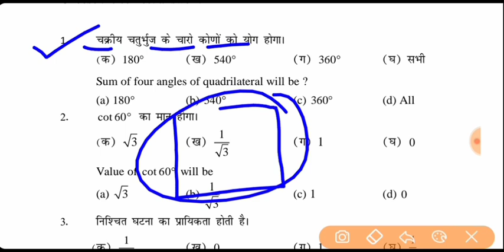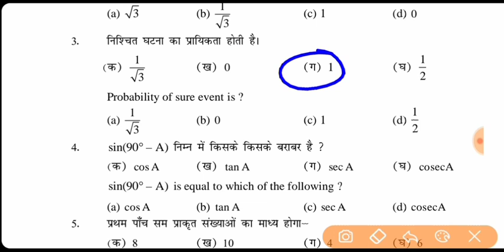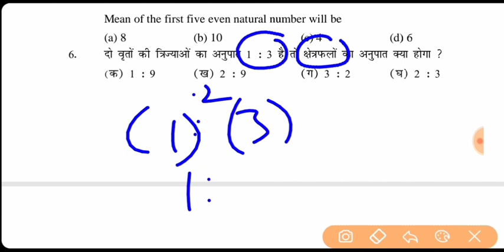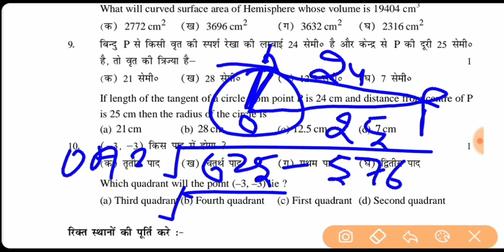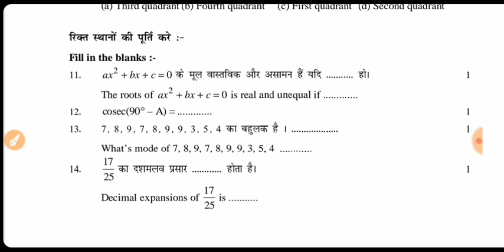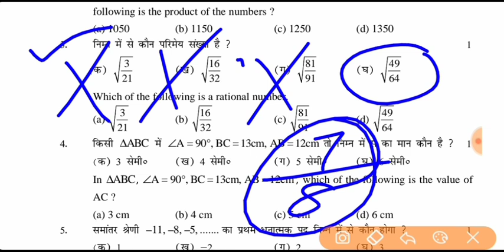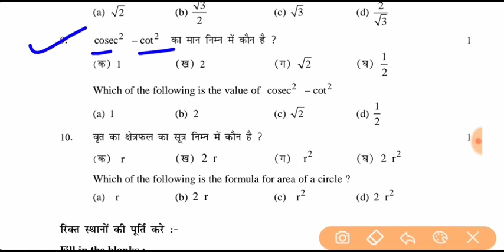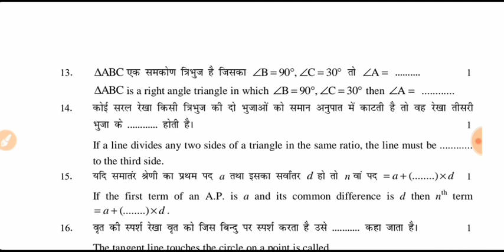10th math model paper 2021 solved | BSEB Math Model Paper 2021 solution | matric math vvi objective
BSEB 10th Math Official model paper 2021 fully solution || Class 10th BSEB Math Objective Question
bihar board model paper 2021, paper 2021 solution,class 10th model paper 2021
#2 BSEB 10th Math Subjective Question 2021 Solved | Class 10th BSEB Math Solution 2021 | Math vvi qu